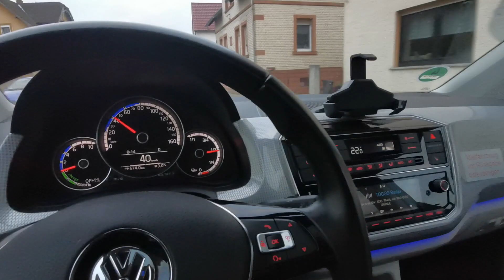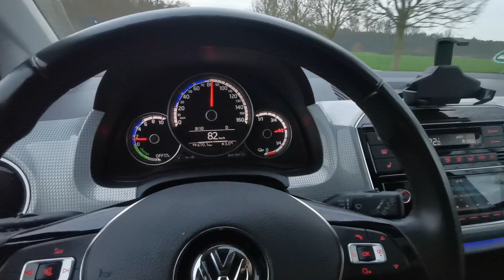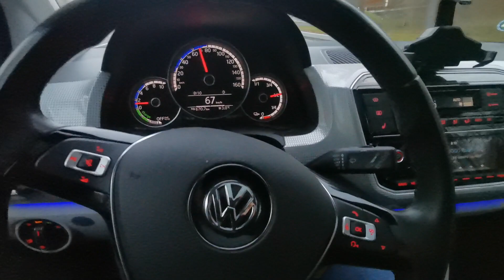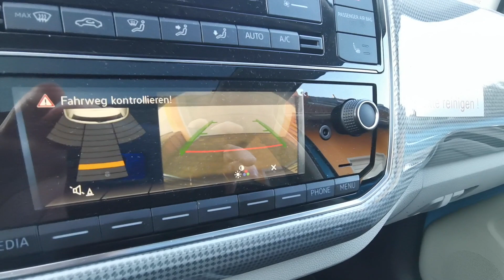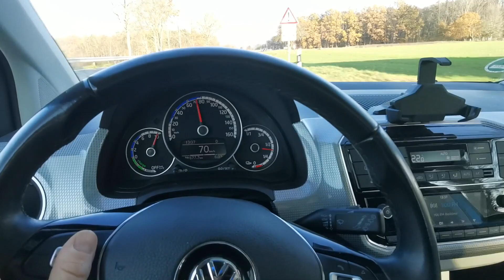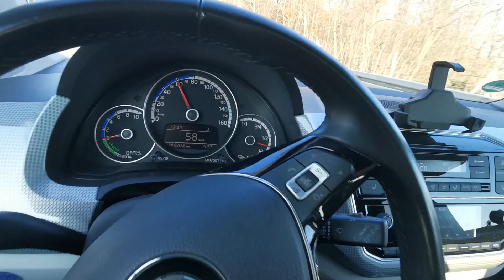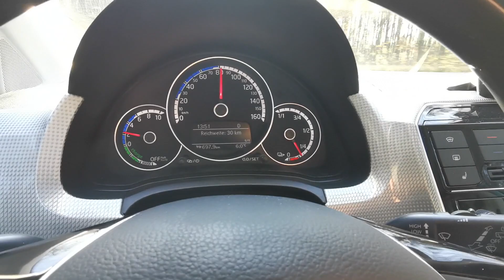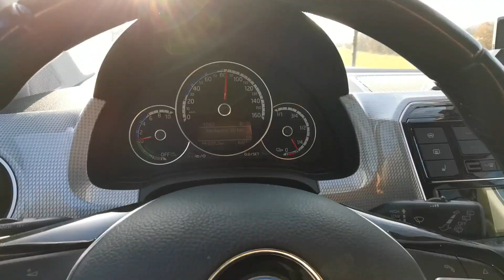VW e UP! im Test Top Stadt Auto und super leise.Leider kleine Reichweite - ein E Auto das Sinn macht